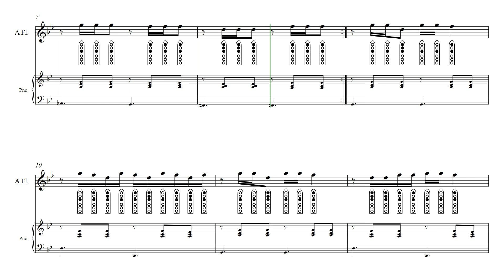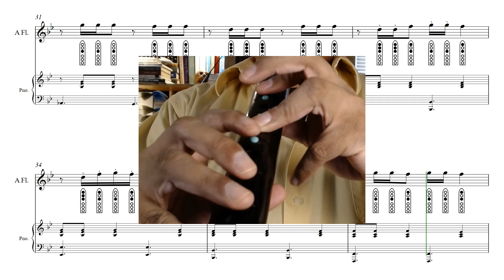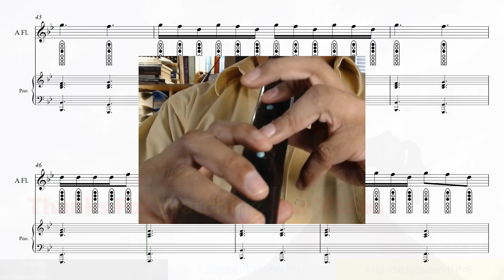Native American Flute Etude No. 25 - Flying Horses Break Free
Native American Flute Etude No. 25 - "Flying Horses Break Free" is part of the "20 Native American Flute Etudes for Upper Hand" series by Enoch Chapman. These Original Compositions are used to help Performers 1) Learn Skills, 2) Increase their Musical Toolkit and 3) Improve their Performances.

1) Exclusive Livestreams, 2) Early access to videos, 3) HUGE Discounts on our Sellfy store 4) and much, much more